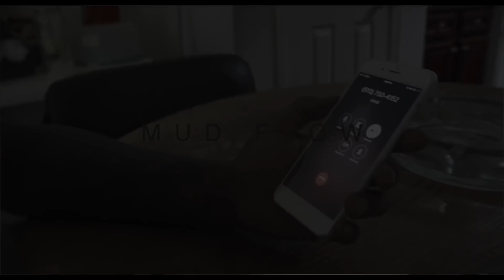Rudy Maine - Mud Flow (ShotBy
@rudymaine MUD CITY 2 COMING SOON!!!